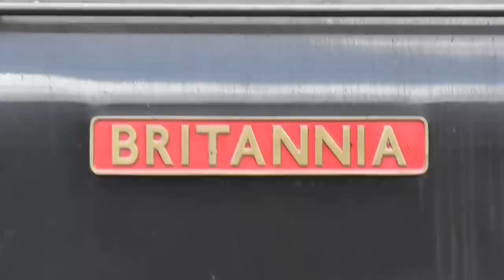Swinton and Doncaster HD.mp4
First to Swinton Interchange (South Yorks) for 47739 l/e to Doncaster West Yard. Then 56311 on a Stockton scrap train. Next to Doncaster for a few freight, and 70000 "Britannia" with support coach from Tyne Yard to Southall.